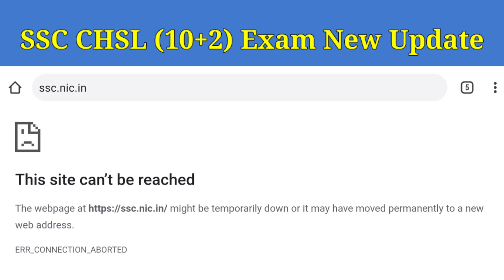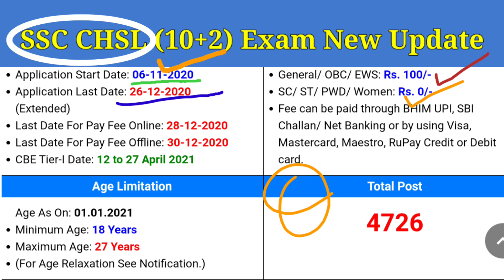SSC CHSL 2020 Big Update | latest NEWS | Last Date Extended |SSC CGL 2020 Notification Date Changed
SSC CHSL Online Form Date badh gya
SSC CHSL ka Online Form Last Date kab hai
How to Fill SSC CHSL Online Form 2020
SSC CHSL ka online form kaise bare
SSC CHSL ka form Kaise apply Karen
SSC CHSL ka online form Kaise fill up kare
How to fill application SSC CHSL online form 2020